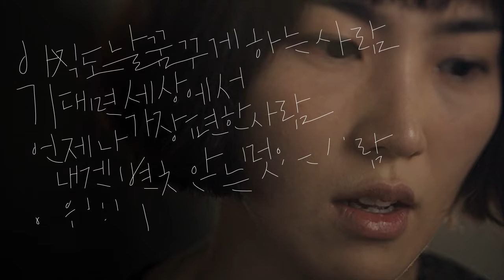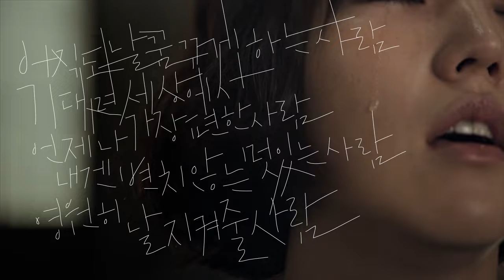[MV] Yoon Jong Shin, Kim Yuna(윤종신, 김윤아) _ 그댄 여전히 멋있는 사람 (with Kim Yuna)